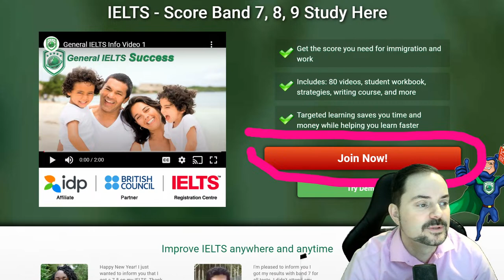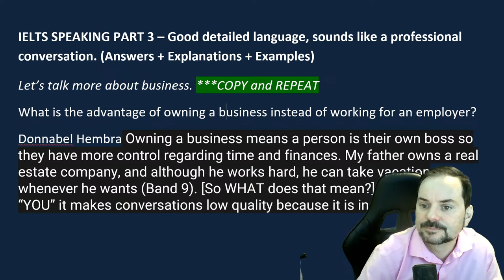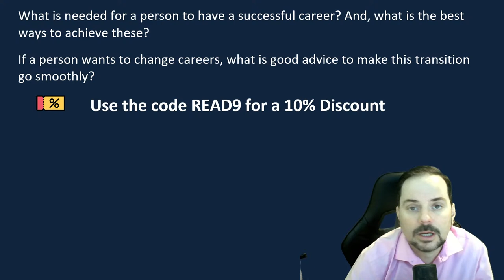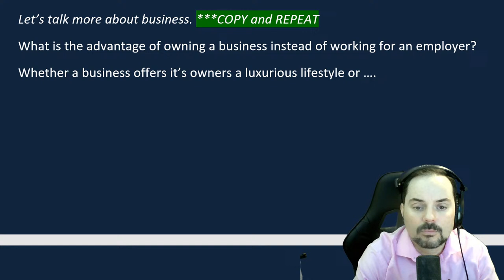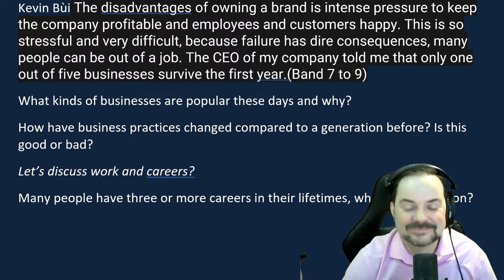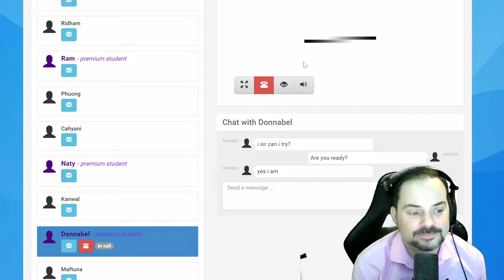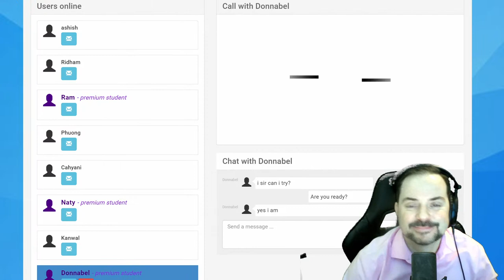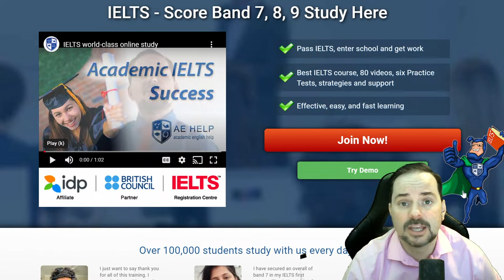IELTS Live Class - Speaking Part 3 about Business and Career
Let’s talk more about business.
What is the advantage of owning a business instead of working for an employer? What are the negatives?
What kinds of businesses are popular these days and why?
How have business practices changed compared to a generation before? Is this good or bad?
Let’s discuss work and careers?
Many people have three or more careers in their lifetimes, why is this common?
What is needed for a person to have a successful career? And, what are the best ways to achieve these?
If a person wants to change careers, what is good advice to make this transition go smoothly?

Get all of our IELTS speaking videos This video is an IELTS speaking section interview questions, answers, and strategies. This playlist teaches essential techniques for IELTS speaking interviews. This video is part of a series that instructs the steps necessary to achieve a high score, between 7 to 9, on the IELTS question. This series will teach you the skills that will help you to be successful, confident, and reach success on these questions during the speaking interview. Follow the instructions carefully and make sure to practice. It is essential to practice a lot to give full-sentence answers which reflect the grammar structure of the questions. Strategies will help with fluent language, natural language, and complex language. Enjoy. Follow us now on Twitter @aehelp